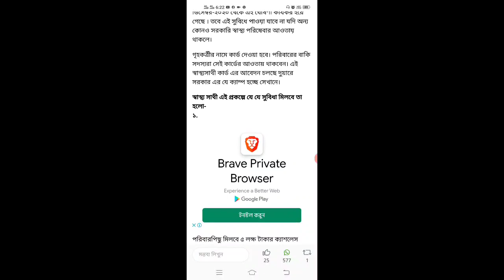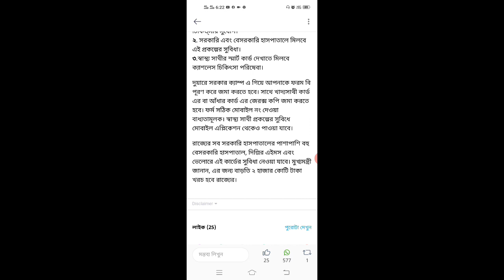How To Apply Swasthya Sathi Card | Swasthya Sathi Form Fillup West Bengal | স্বাস্থ্য সাথী- Form-B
How To Apply Swasthya Sathi Card | Swasthya Sathi Form Fillup West Bengal | স্বাস্থ্য সাথী- Form-B | স্বাস্থ্য সাথী প্রকল্পের কিভাবে আবেদন করবেন 2020-21 | Swasthya Sathi Form B download | স্বাস্থ্য সাথী ফর্ম ফিলাপ | SARKARI KARMASANGSTHAN | How To Apply Swasthya Sathi Scheme in West Bengal 2020 | Khadya Sathi Scheme Details WB | swasthya Sathi card full details youtube